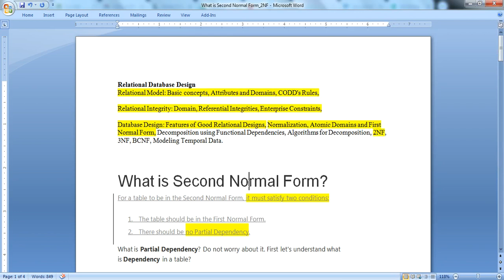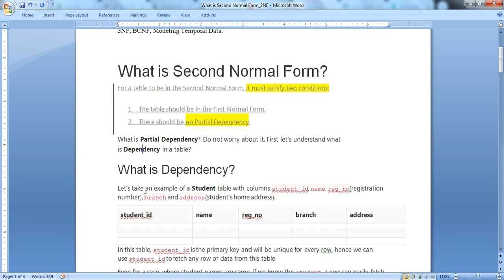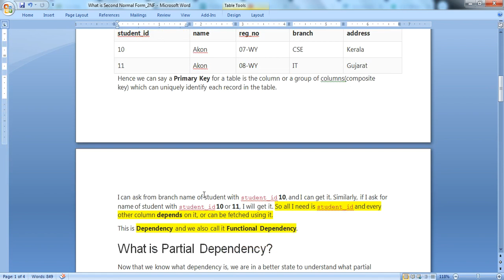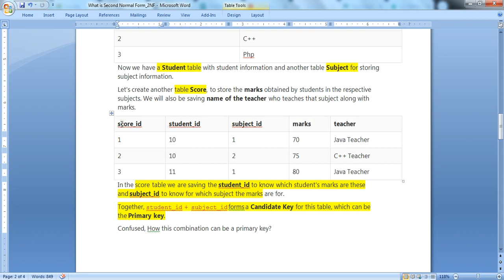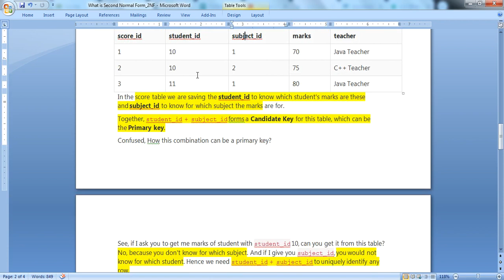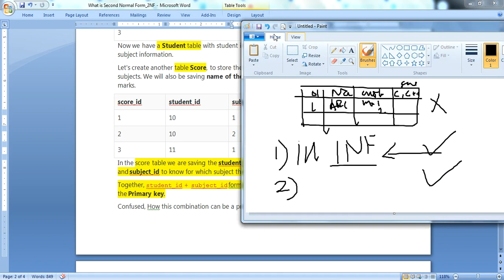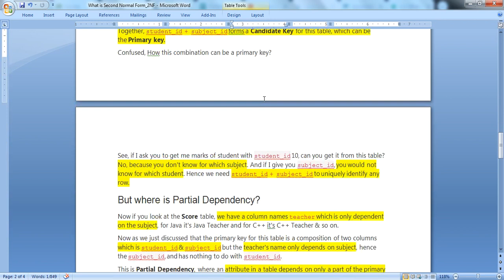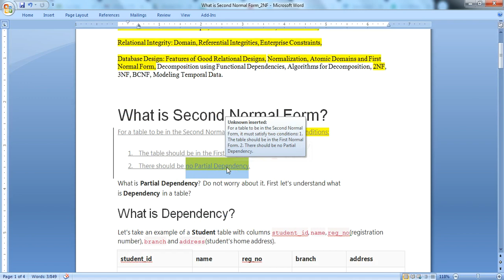What is Second Normal Form (2NF) in RDBMS?